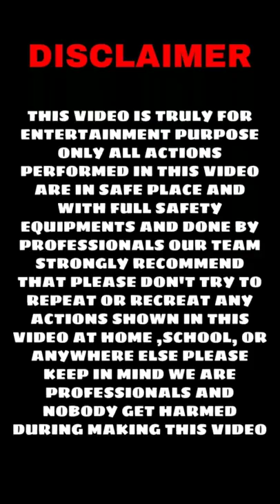Amazing Entry Modifed Tractor tik tok video | trending Video #1 💪💪💪🚜🚜🚜